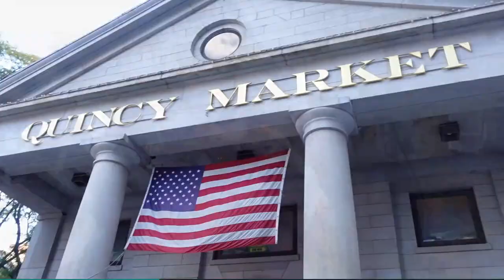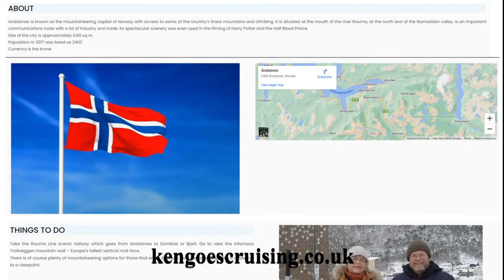Live Stream #14 Join us for our monthly live stream as Queen Anne gets closer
Our live stream cruise Q & A session is here.  It has been a busy time for us recently with our newsletter launch, an update to our online shop and having to get new hoodies made with the new logo. Along with this Lindsey has been continuing to add new ports top our website currently she is adding ports from our Princess cruises USA Canada cruise as well as trying to keep up with the gardening. Meanwhile I have been continuing to edit our Fred olsen vlog series and starting to think about Queen Anne. After the recent issues with Sun Princess we are trying not to get too excited.
Why not forget about the weather at the moment and join us for a bit of light hearted chatter about cruising and all our forthcoming vacations. See you on Monday April 1st
@ 7pm BST don't forget to change your clocks.

Investigate our Amazon Shop

Ken goes Cruising is a channel dedicated to sharing our experience of cruising. We have enjoyed  50 cruises since 1995. As well as sharing some factual and helpful information the idea behind this channel is to share our joy of cruising. My long suffering wife Lindsey is a very important part of our team.  Since our  retirement we had planned several bucket list cruises and so far we have only completed one of them. We have now started international cruising again  and hope you will join us on our travels.
Ken goes Cruising.